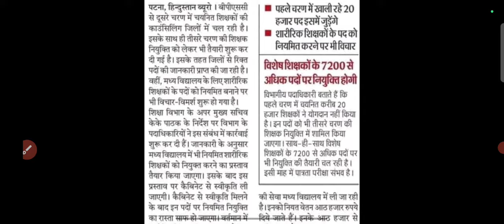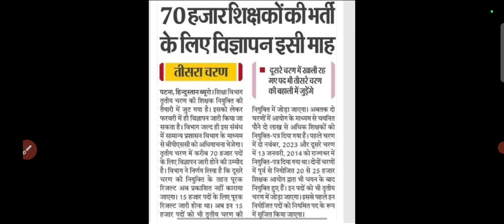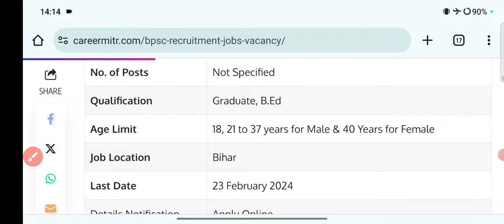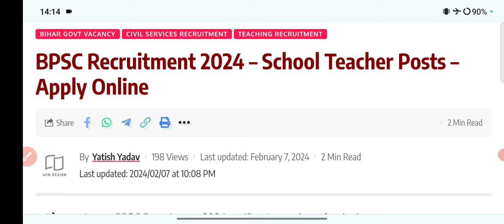BPSC Teacher Vacancy 2024 | BPSC PHASE 3 School Teacher Posts | BPSC Apply Online | Full Details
BPSC Teacher Vacancy 2024 | BPSC PHASE 3 School Teacher Posts | BPSC Apply Online | Full Details Complete Information